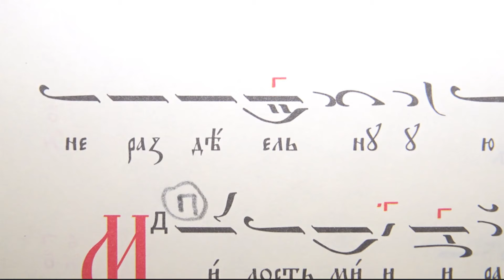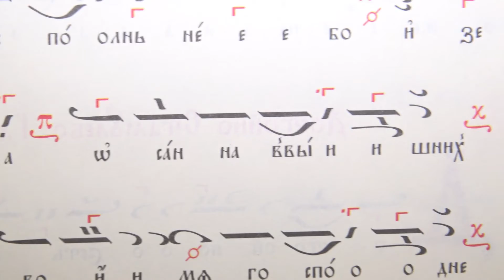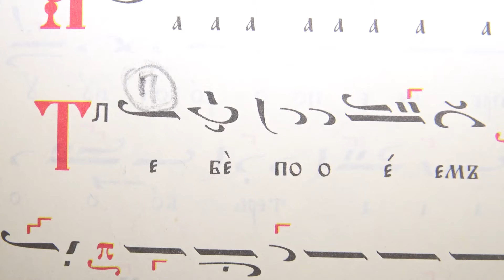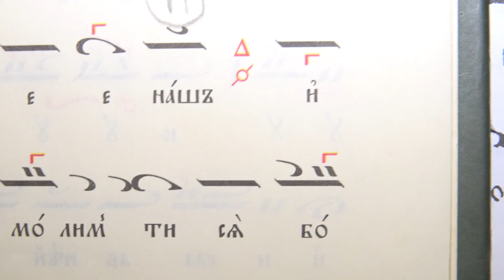кк ОТЦА И СИНА, ЕВХАРИСТИЕН КАНОН, ГЛАС 6, 25.01.19